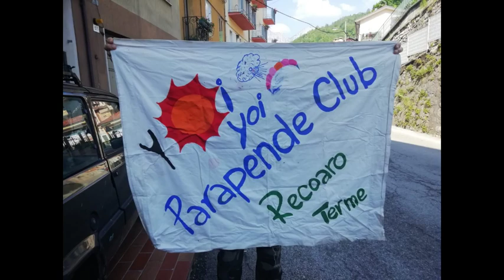Yoi - Yoi Parapende Club Recoaro Terme 2020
Diario di bordo 2020, Piccole Dolomiti, Recoaro Terme